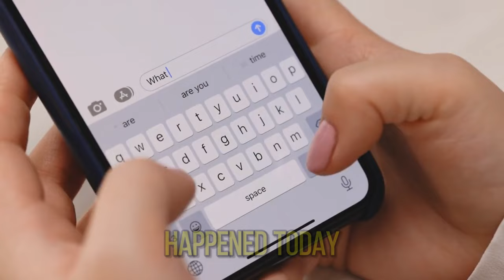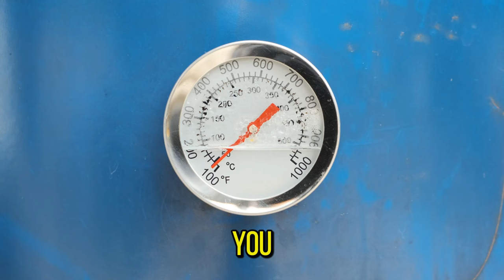How Girls Flirt? Learn 17 Female Flirting Signs That She LIKES You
Ever felt lost in the maze of flirting signals? You're not alone! This video is your ultimate guide to understanding the subtle and not-so-subtle ways girls flirt.

Whether you're questioning if she's into you or you're just curious about the art of flirtation, we've got you covered. It's time to decode the signals and find out what's really going on in the game of attraction.

😍Turn Her Into Your Girlfriend With ONE Simple Move